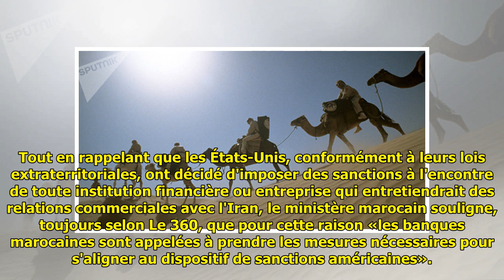Sanctions américaines contre l’Iran: le Maroc a défini sa position